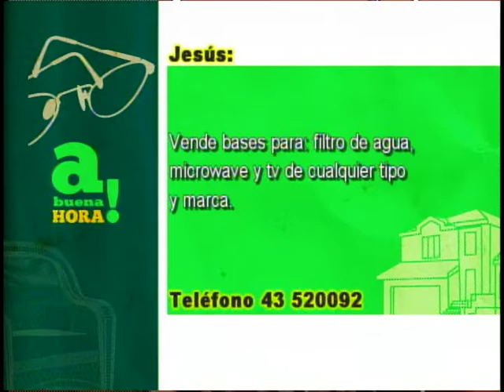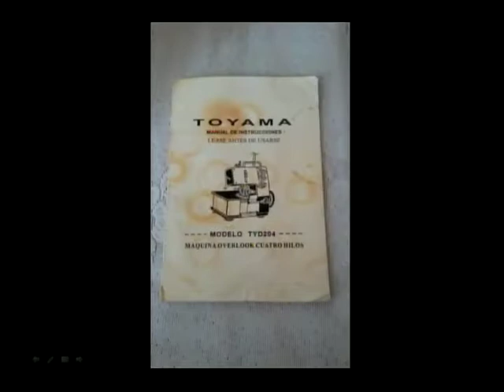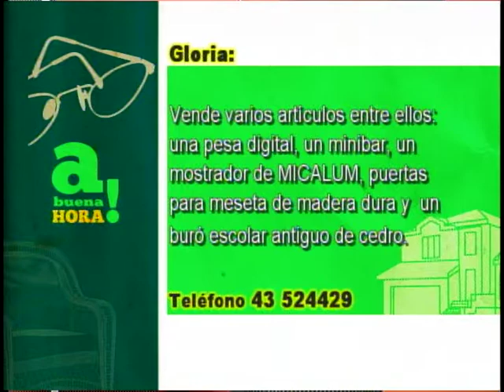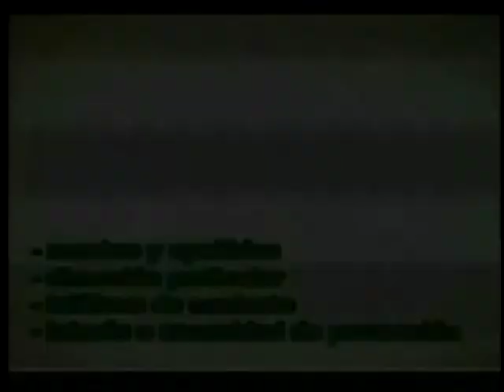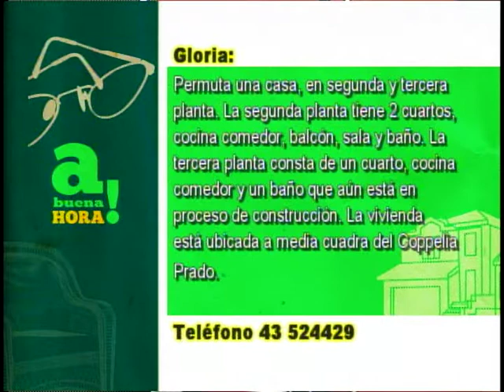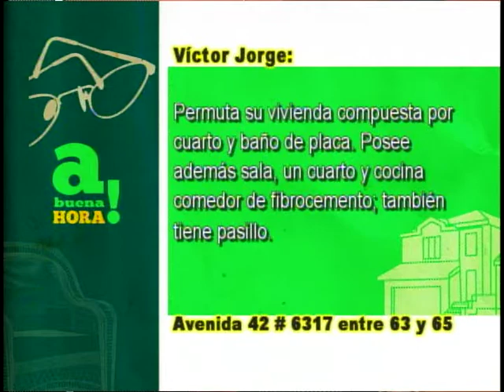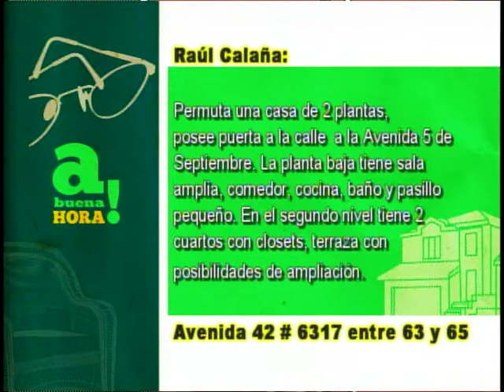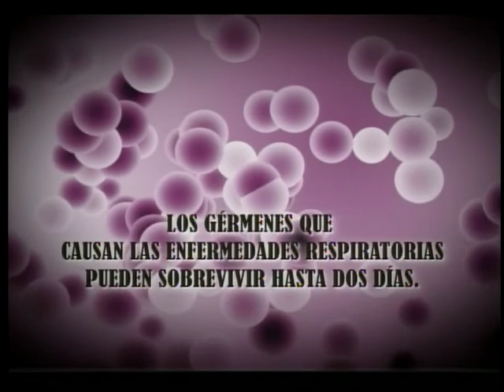A Buena Hora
Programa de facilitación social